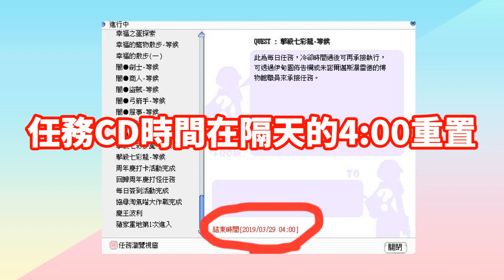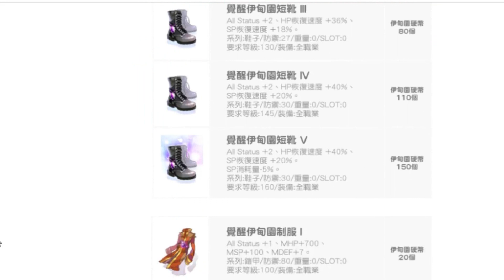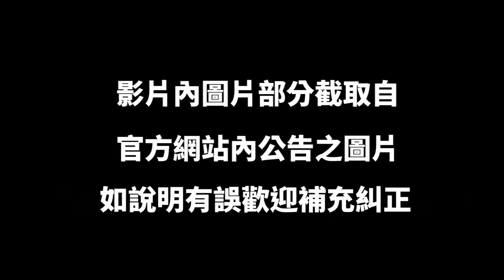TWRO 仙境傳說 波利 點點的日常 - 【教學】伊甸園2.0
弄教學活動影片 都會吃螺絲=______________="
有說明錯誤的，歡迎留言更正！
雖然說沒有傳送員了...
但是波利盤子很多(X)  上2F買傳點也是可以XDDDDD

▂▃▄▅ Youtube實況▅▄▃▂